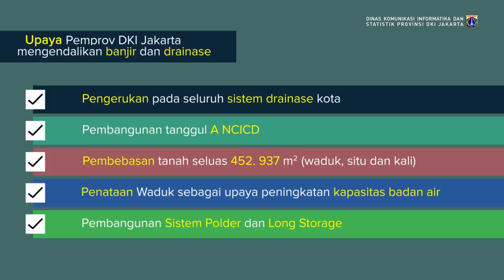17 Okt 2017 Gub Anies R. Baswedan meninjau pembangunan LRT Mampang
17 Oktober 2017 Gubernur Provinsi DKI Jakarta Anies Rasyid Baswedan & Wakil Gubernur Provinsi DKI Jakarta Sandiaga Salahuddin Uno meninjau pembangunan LRT Mampang

Rekam Video : 17 Oktober 2017, 15.00
Unggah Video : 18 Oktober 2017
Pemilik Video : Humas Pemprov DKI Jakarta (Sie Pelayanan Hubungan Media)